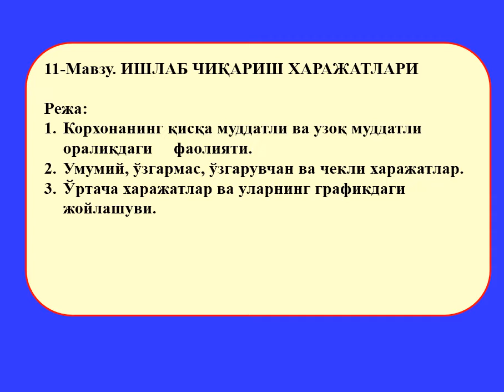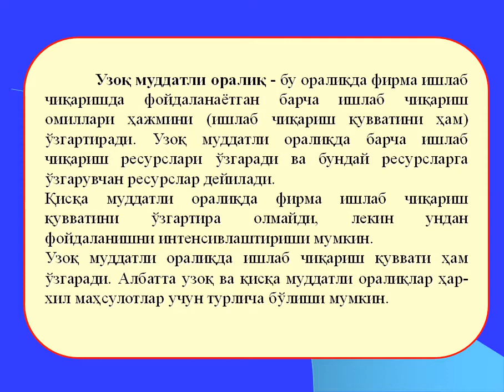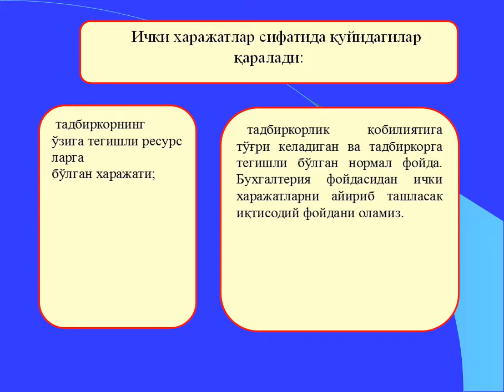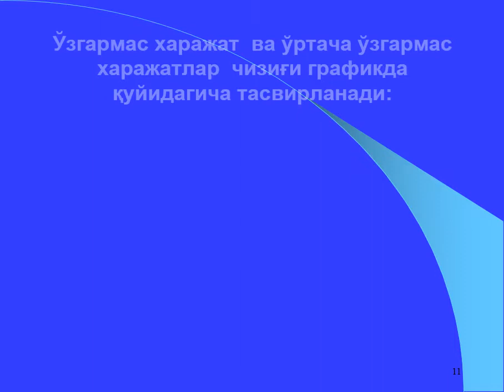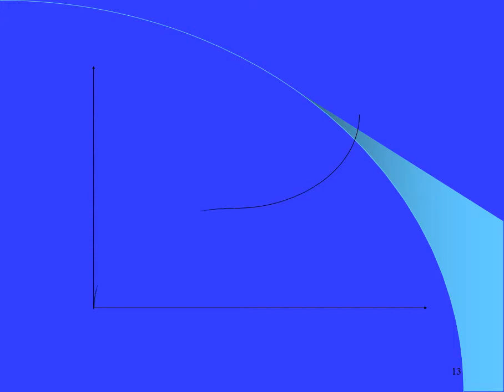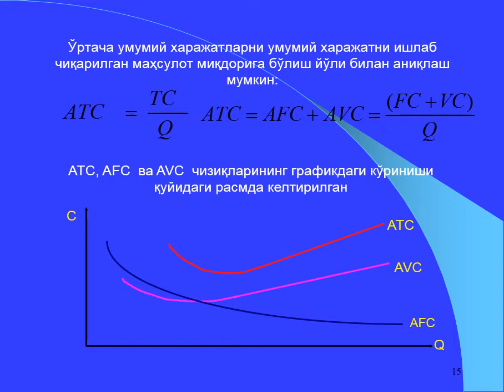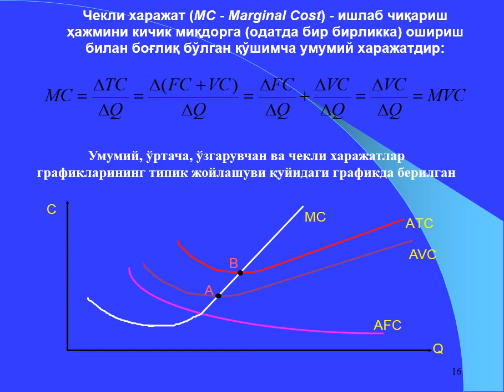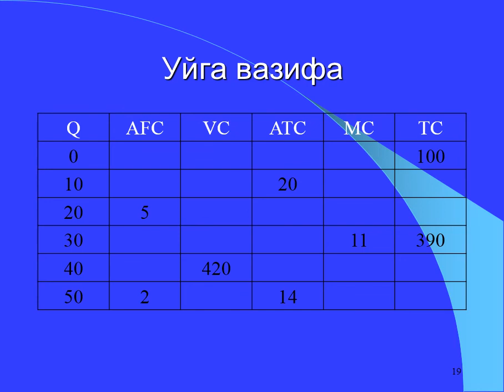Ishlab chiqarish xarajatlari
OTM:🏢Qarshi muhandislik-iqtisodiyot instituti
Fan:📚 Mikroiqtisodiyot
Mavzu: 📦Ishlab chiqarish xarajatlari
O'qituvchi: N.M. Djalilova